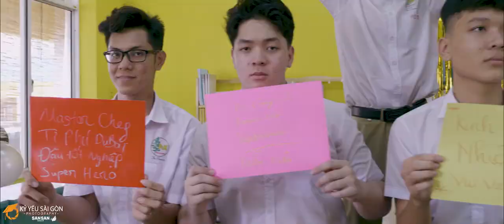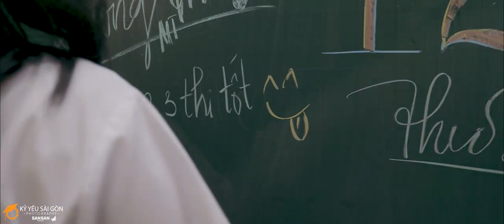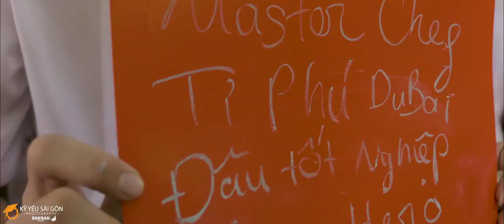MV KỶ YẾU CẢM ĐỘNG 12.3 PETRUSKY BÌNH DƯƠNG | KỶ YẾU SÀI GÒN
Khi còn trẻ, người ta luôn muốn bỏ đi. Hãy luôn sẵn sàng cho những cuộc chia ly dù là định sẵn hay bất ngờ. Bởi, bạn sẽ chẳng thể bao giờ biết được rằng lần hội ngộ tiếp theo sẽ là khi nào, ngày mai, ngày kia hoặc không bao giờ . Vì tuổi xuân là những cuộc chia ly không định ngày gặp lại. Hãy cố giữ lại những hồi ức đẹp để đến khi nhìn lại ta luôn tự hào rằng ta đã có 1 thanh xuân như thế.
Hãy để kyyeusaigon giúp bạn giữ lại những khoảnh khắc tuyệt vời nhất !
XEM CÁC DỊCH VỤ TẠI KỶ YẾU SÀI GÒN - DỊCH VỤ CHỤP ẢNH KỶ YẾU TOÀN VIỆT NAM
                   KỶ YẾU SÀI GÒN - GẮN KẾT YÊU THƯƠNG
 ✪ 179 – 183 Nguyễn Xí, Phường 26, Bình Thạnh, TP.HCM
 Bản quyền thuộc về Kỷ Yếu Sài Gòn